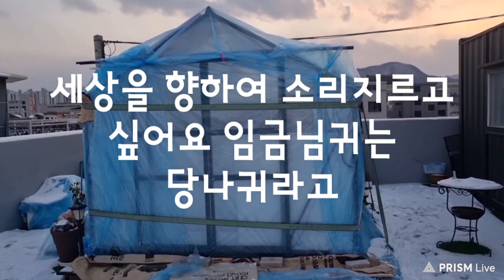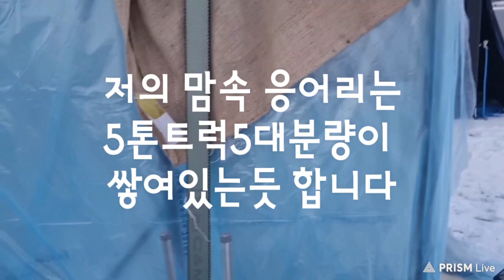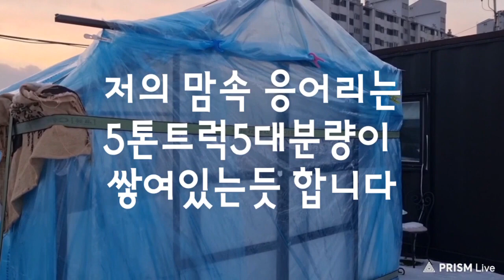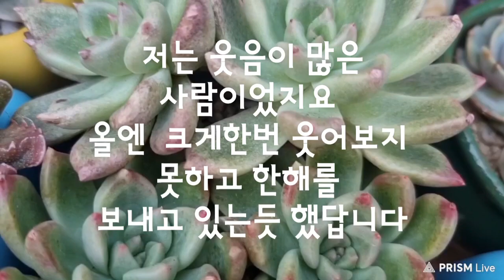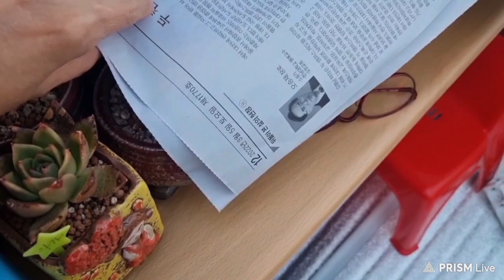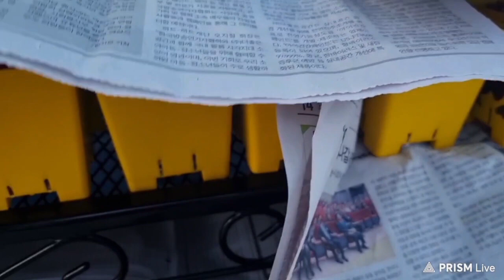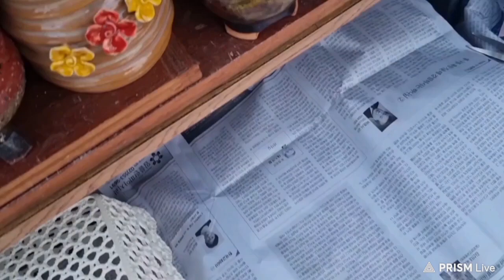냉해입은다육이안녕 다육이늘어나면혼나는데 다육이부자가될것같아요 오늘도구독자님께서다육이를보내주셨어요